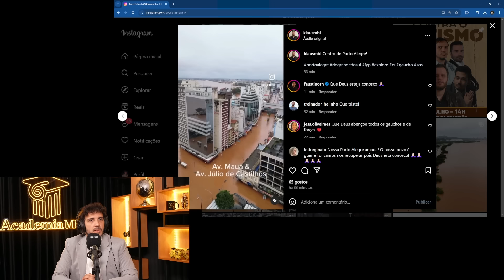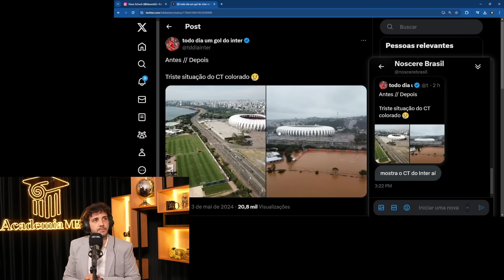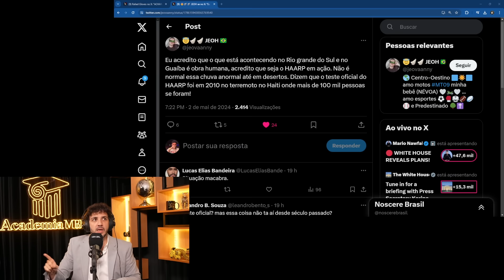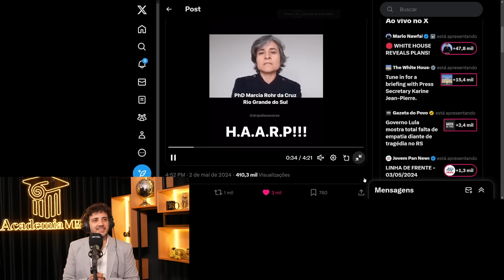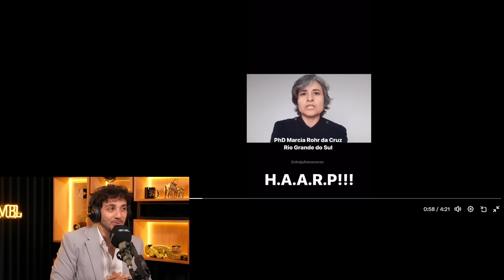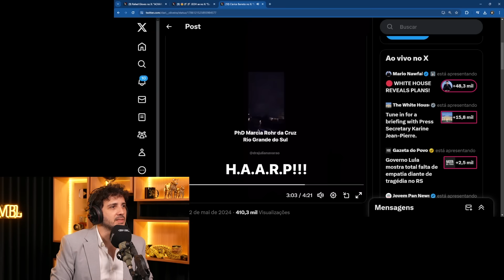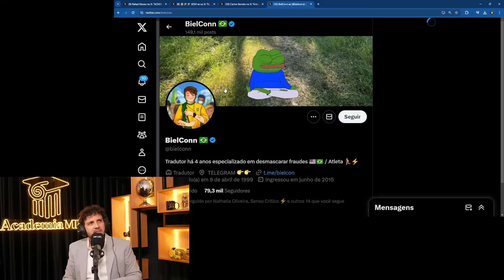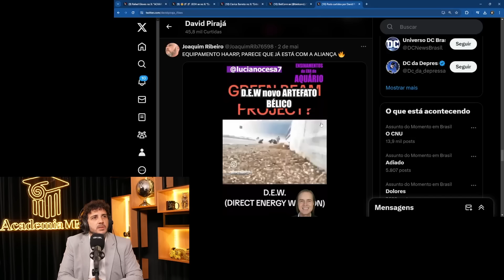RIO GRANDE DO SUL DEBAIXO D'AGUA POR CAUSA DO HAARP | Cortes do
As teorias de conspiração mais malucas aparecem e ganham forças quando há fragilidade social. Diante do caos que se instaurou no estado do Rio Grande do Sul após as fortes chuvas e o alagamento generalizado, ideias como a do transmissor HAARP passam a ser defendidas, acreditadas e divulgadas por aí. Não é de hoje que a teoria de que existiria uma forma de governantes controlarem o clima através de supostas máquinas como o transmissor HAARP para gerar reflexos que culminariam em se manter no poder, e os seus defensores afirmam que essa foi a causa dos alagamentos no RS.

Os alagamentos generalizados após as chuvas no Rio Grande do Sul representam um cenário preocupante que impacta significativamente a população e a infraestrutura local. As precipitações intensas e contínuas são frequentemente responsáveis por inundações em áreas urbanas e rurais, levando à interrupção de serviços essenciais, danos materiais, desabrigamento de famílias e prejuízos econômicos. Os alagamentos generalizados podem comprometer a mobilidade, a segurança pública e a qualidade de vida dos moradores, exigindo medidas urgentes de resposta e recuperação.